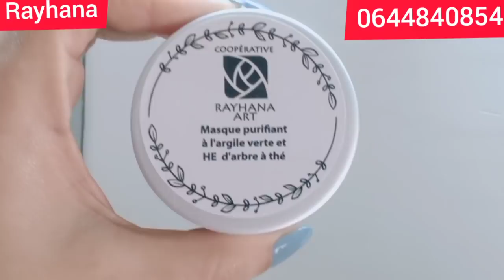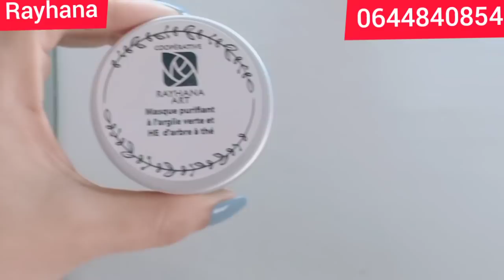💥بلا بوطوكس صغاريت 10سنين🖐️ لاكام سحرية كاملة غير ب390dh فيها كلشي..طبقتها على وجهي ونتيجة فلبلاصة👰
مرحبا بكم عند ريحانة اللي كتواجد بالمركز التجاري تاشفين..الطابق الاول..ب...مرجان  تاشفين...الدار البيضاء...
للمزيد من المعلومات المرجو الاتصال على الارقام التالية: 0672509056/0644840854💓